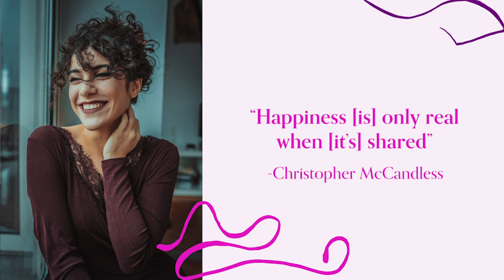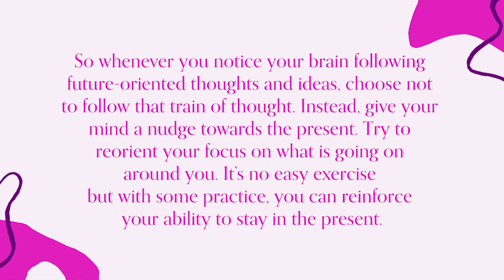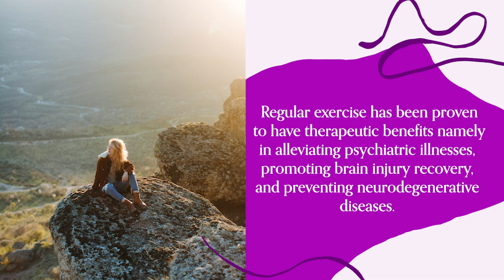Can We Learn to Be Happier?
What is happiness? How can we reach it? And once we do, will we be able to maintain it? These are all questions that have consumed spiritual leaders, philosophers, psychologists, and scientists alike.

Sign up for Mindset Mondays and get inspired at the start of your week!

Get mindset and wellness tips in your inbox for free every single Monday! Make Monday the best day of your week. I know that's a big promise, but these weekly tips will change your life.

Amanda Da Silva
Educator and Coach
DS Education Group | Amanda-DaSilva.com

How to Create a New Habit (and actually make that habit stick!!)